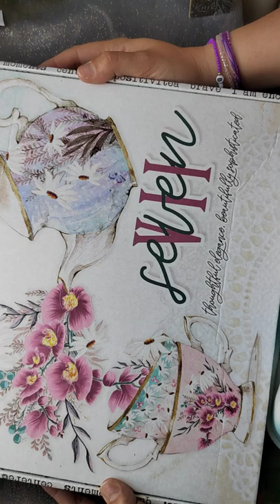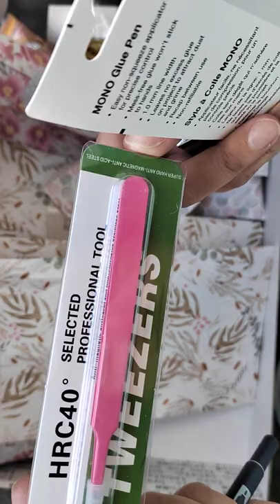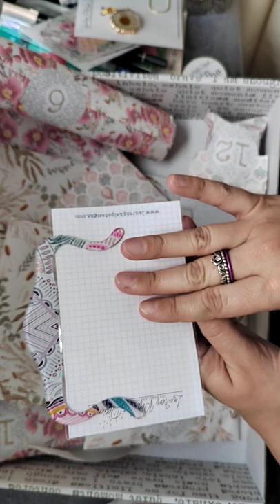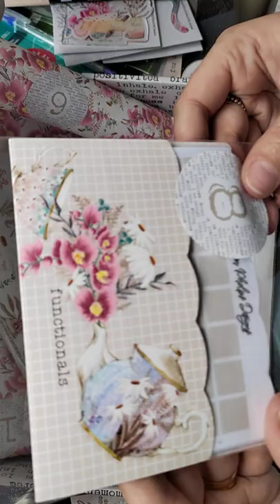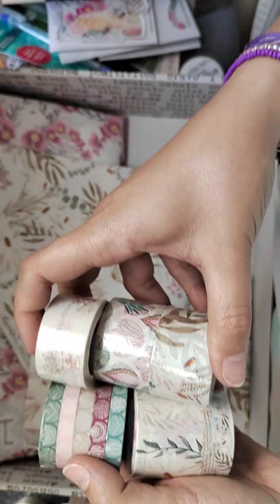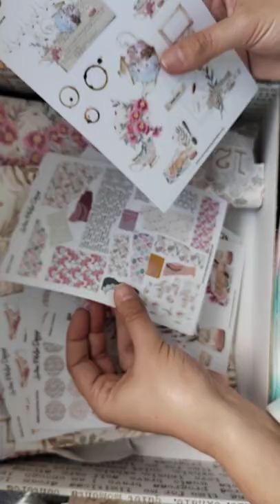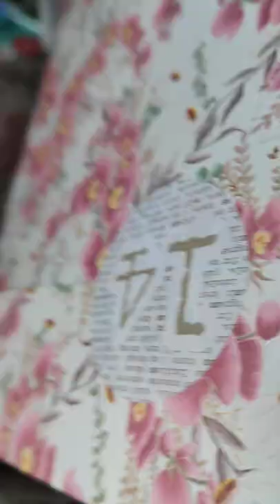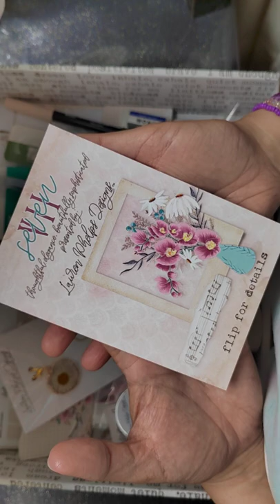Lauren Phelps Designs anniversary box unboxing courtesy of Pippy Plans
Wow this anniversary box from @laurenphelpsdesigns is absolutely amazing I am lost for words at how beautiful it all is and how generous Lauren has been. Happy anniversary once again and a massive massive thank you to the amazing Rox from @pippyplans who made it possible for me to get my hands on this, truly blown away thank you.